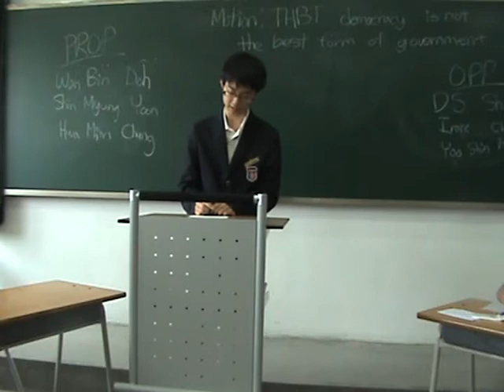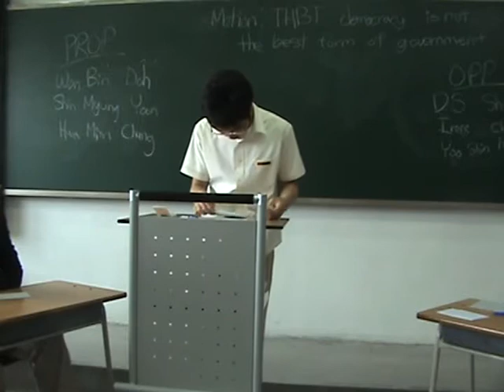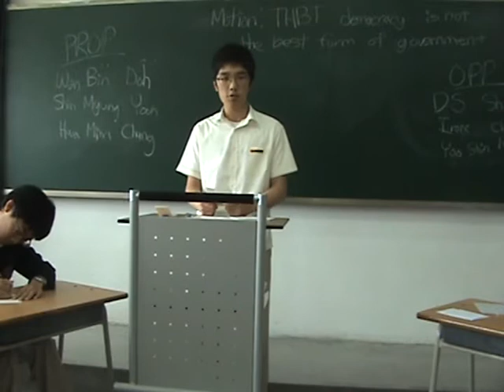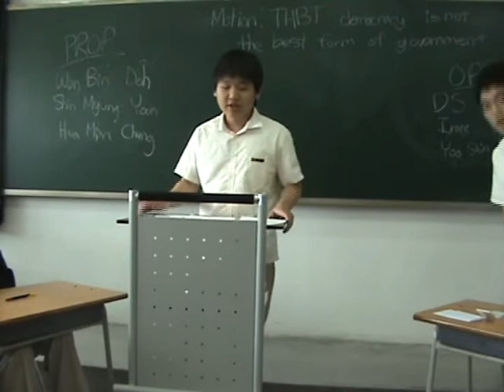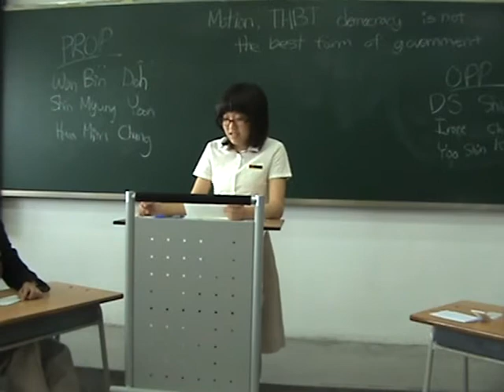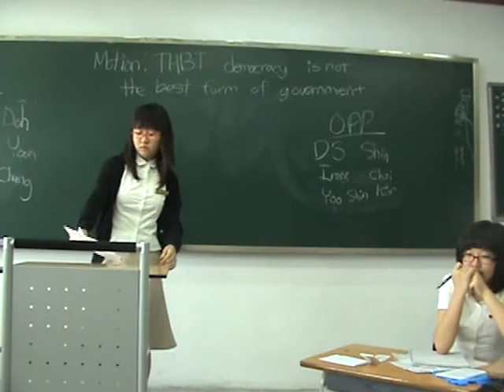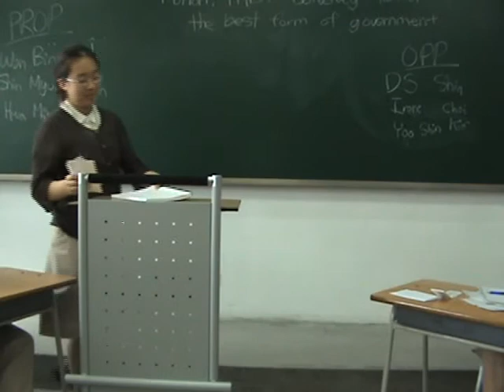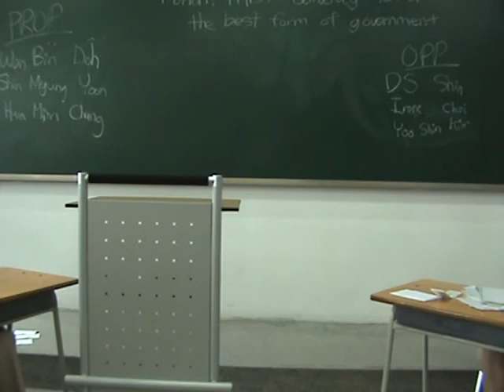Class 1-10 (2008), Team 11 vs. 2 (democracy is not the best)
Daewon Foreign Language High School, Class of 2011. Speech & Debate I: Class 1-10. semester 1 (2008) value debates.
Team 11 vs. 2
THBT democracy is not the best form of government